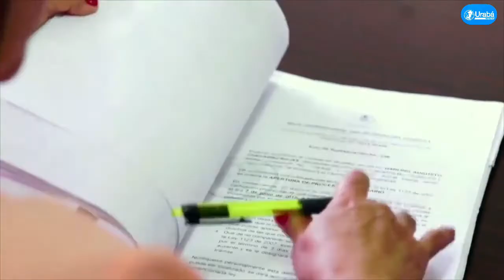Las buenas noticias de la Asamblea del BID para la reactivación económica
VÍA: URABÁ NOTICIAS/17:52